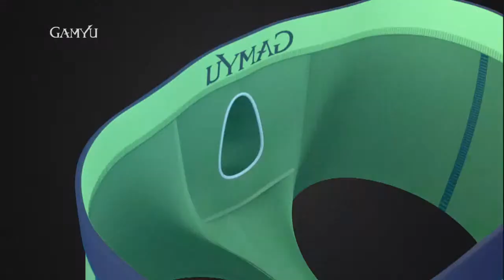Professional sportsmen : Golfer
Ergonomic design supporting optimal movement
Designed to enhance the comfort of wearing and activities with optimal patterns in extreme conditions and environment.

New conceptual briefs with innovative structure that frees skin from sticking to the fabric even when it is wet with sweat.

Highly functional underwear design allows optimal feeling of fitness and is comfortable and pleasant even in extreme weather conditions.